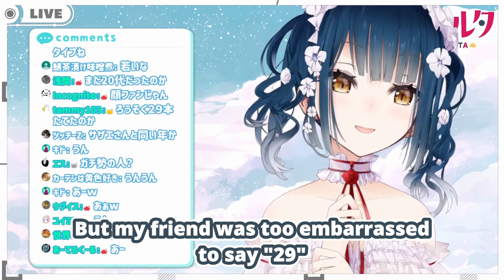Yamagami Karuta's Crazy Friend Loves a Band Too Much [ENG/NIJISANJI]